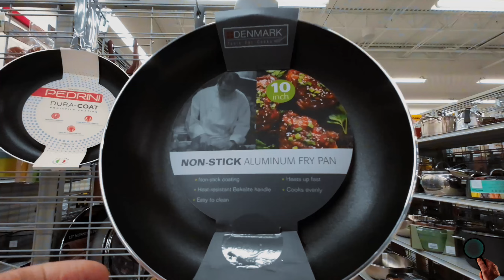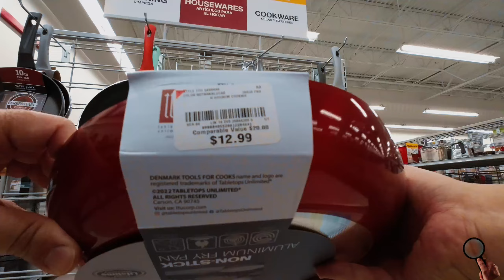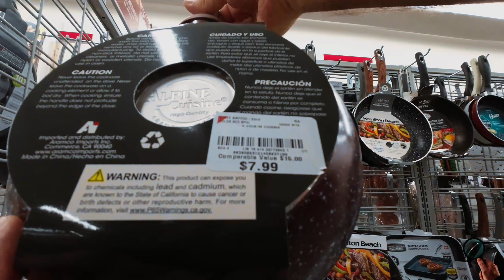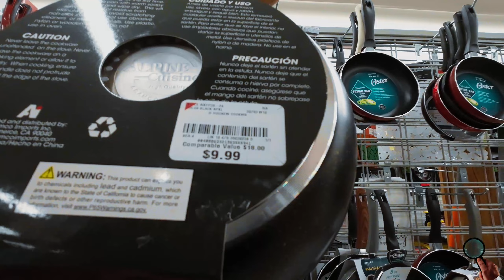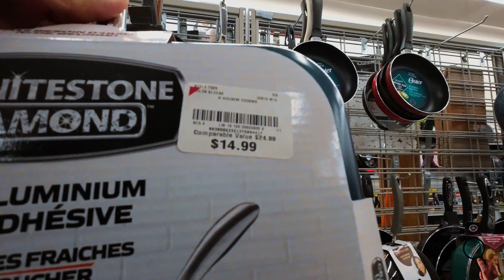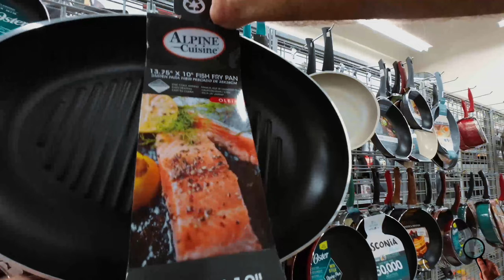Frying pans of various sizes and materials in Burlington - Which would you use? N06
1. sign up
3. like the video
4. Comment your favorite find in today's video.